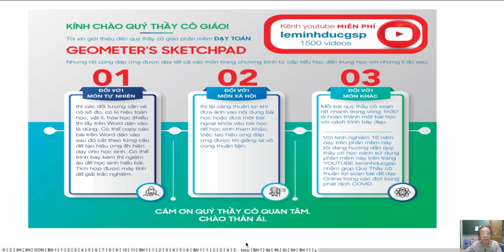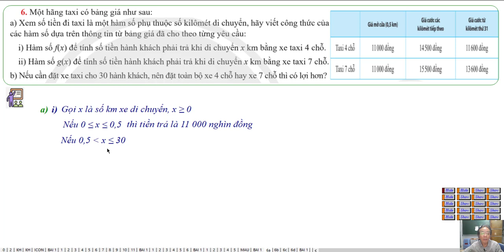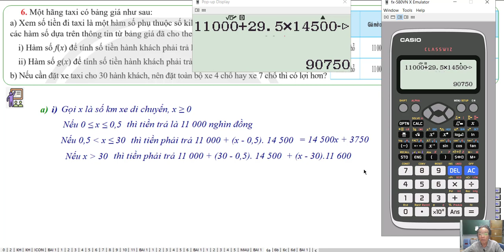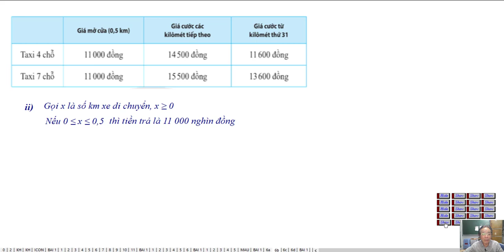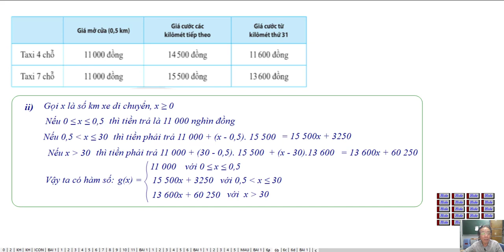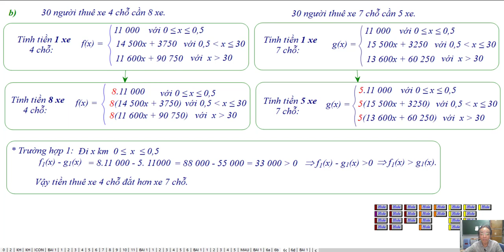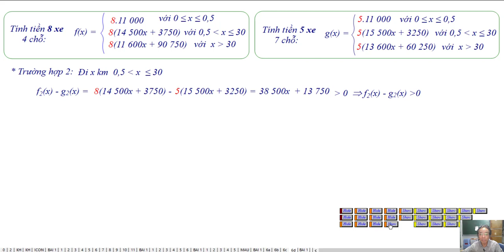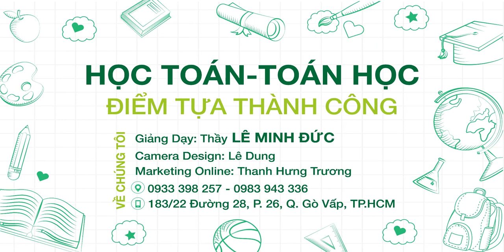Bài Tập Bài 1: Hàm Số Và Đồ Thị (Phần Cuối)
Bộ Sách Chân Trời Sáng Tạo - Toán Lớp 10:  Đại Số  Học Kì 1

Chương 3 : Hàm Số Bậc Hai Và Đồ Thị
Bài Tập 6 Trang 47 SGK
Bài 1: Hàm Số Và Đồ Thị (Phần Cuối)
❖▬▬▬▬▬▬▬▬▬▬ஜ ۩۞۩ ஜ▬▬▬▬▬▬▬▬▬▬❖
3. Địa chỉ dạy: 183/38 đường 28, P.06, Q.Gò Vấp, TP.HCM
❖▬▬▬▬▬▬▬▬▬▬ஜ ۩۞۩ ஜ▬▬▬▬▬▬▬▬▬▬❖